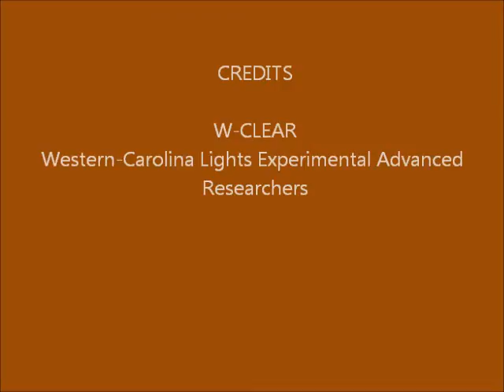Brown Mountain Lights Camera 1 November 26-27, 2015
Dusk-to-dawn 30-second images. Bright moonlight through clouds. The light seen on the lower-right on BM is reflected moonlight off what we call Lael's Rock, a shiny rock face on Brown Mountain.  Few or no anomalies.  Kp index moderately low ( ~2 ).